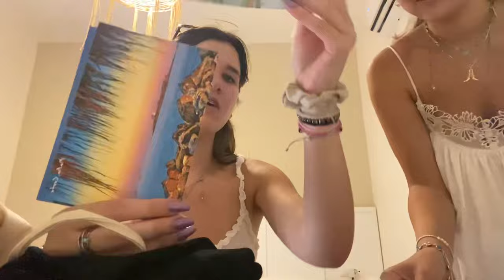Best friends take Malia…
Come with us for a week in Malia, Crete!

10/7/23 - 16/7/23